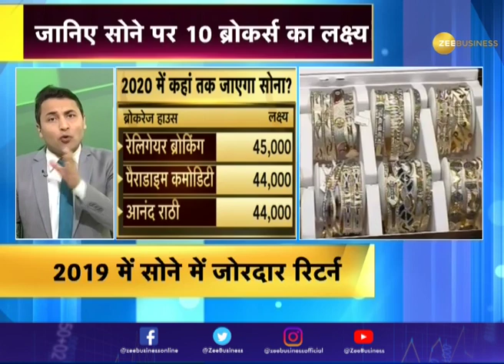Market Today: Sensex slips 150 points, Nifty below 12,250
The 30-share Sensex was down 146 points, or 0.35 per cent, at 41,411 in early trade, while the 50-share Nifty index traded 36 points, or 0.29 per cent, lower at 12,219.